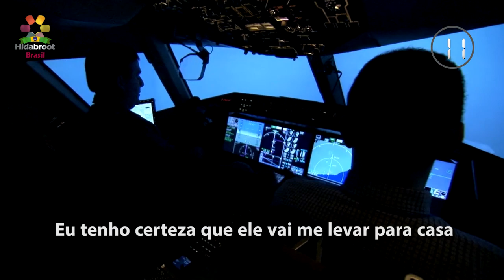1minuto, tem? Feliz é quem confia Nele - Rabino Sany Sonnenreich - Hidabroot Brasil (2019)